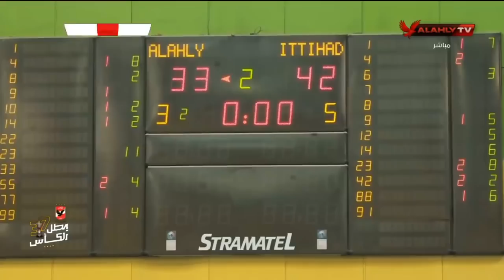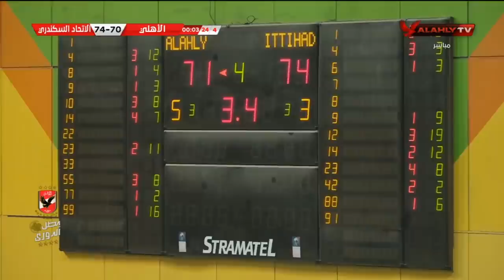مباراة الأهلي والاتحاد السكندري بدوري سوبر السلة رجال | كاملة